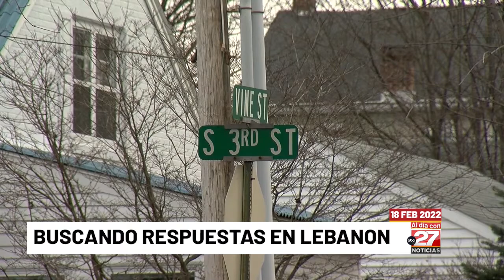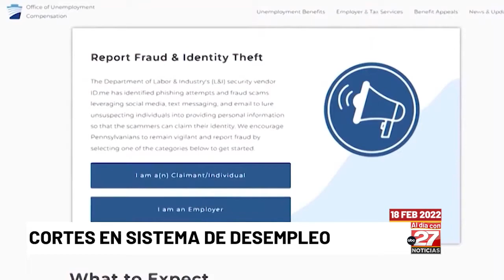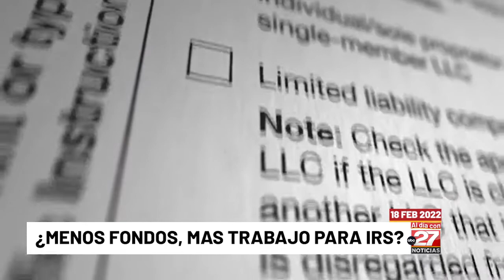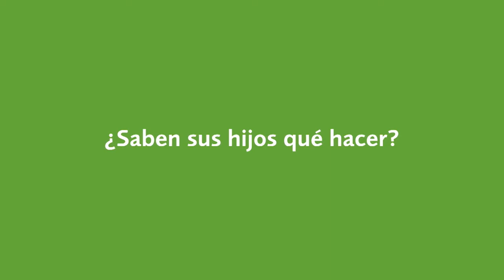Al día con abc27: 18 Feb. 2022